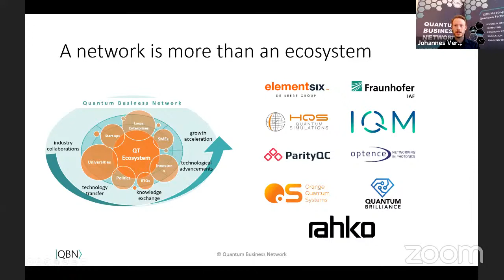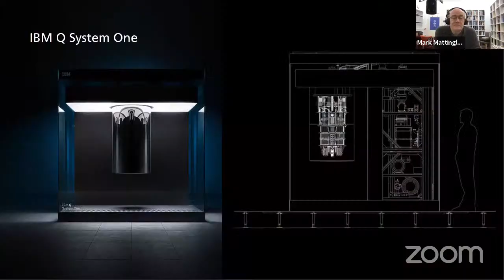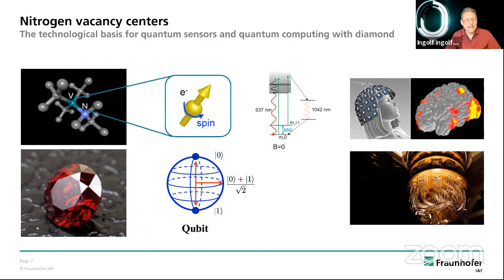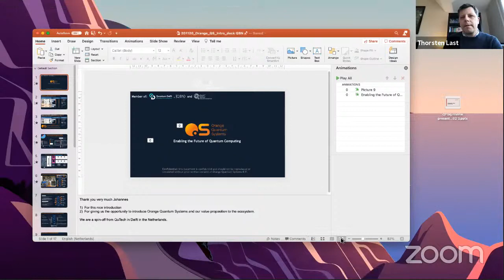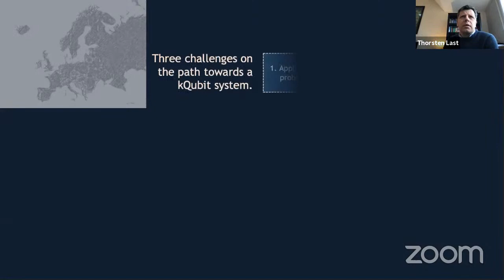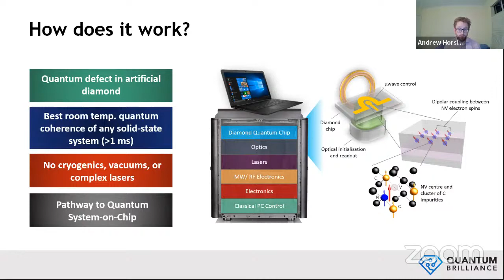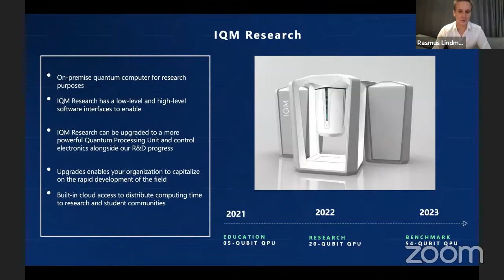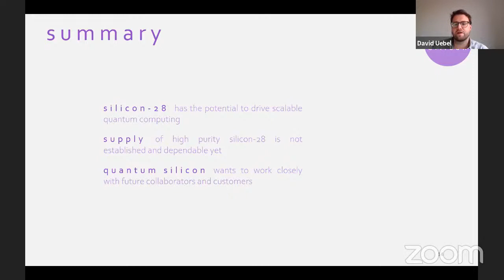European Quantum Leadership - Session 1: Quantum Computing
The monthly sessions on the European Quantum Leadership show, how Europe impressively pave the way to its technological and industrial leadership in quantum technologies.

Learn about the flourishing European quantum industry with its leading startups, corporates and RTOs from the different fields of quantum technologies and its value chains. Gain insights into their visions, products, success stories and collaborations as keys to position themselves and Europe as a leader.